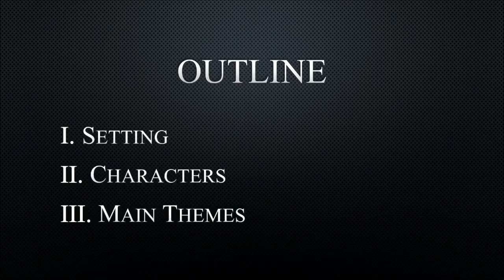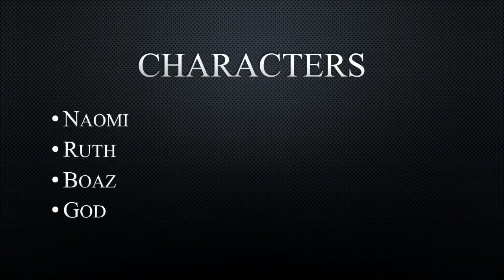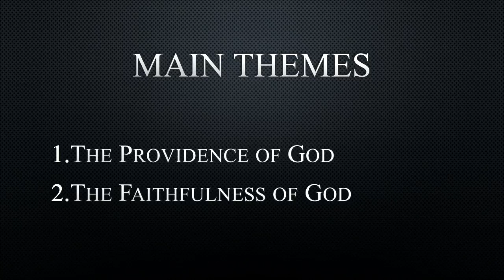"Ruth: An Introduction" - Ruth 1:1-5